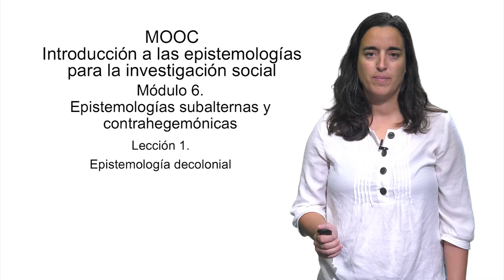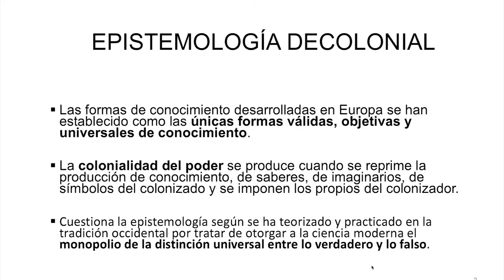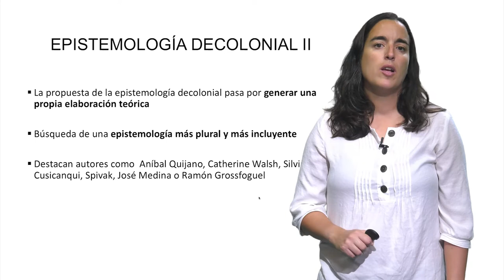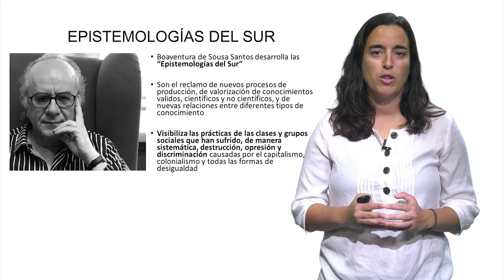Epistemologías subalternas y contrahegemónicas. Epistemología decolonial (6.1)